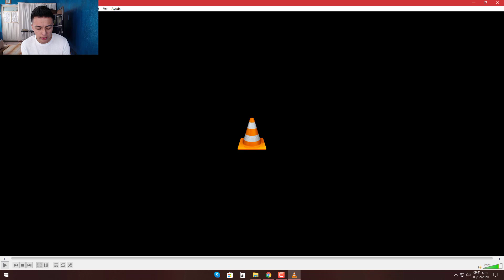ACUARIOS DE SUSCRIPTORES 2.0 #31 | Pez Goldfish, Pez Disco, Escalares | AcuariosLP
- Aquí puedes DONAR a el canal PARA UNA CÁMARA DE VÍDEO.